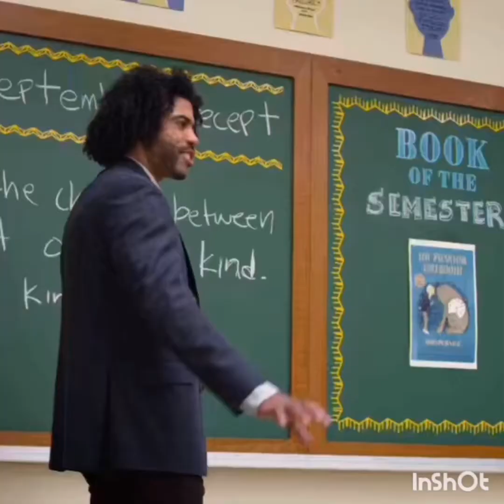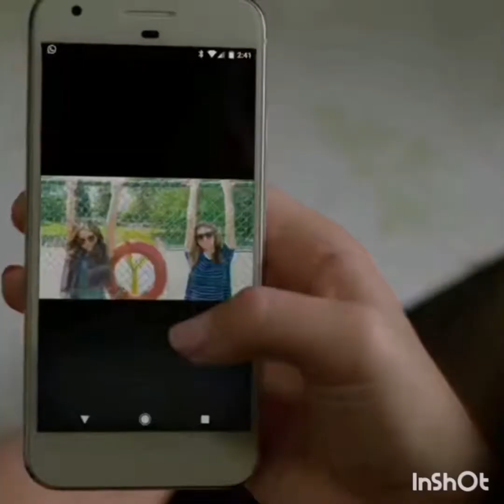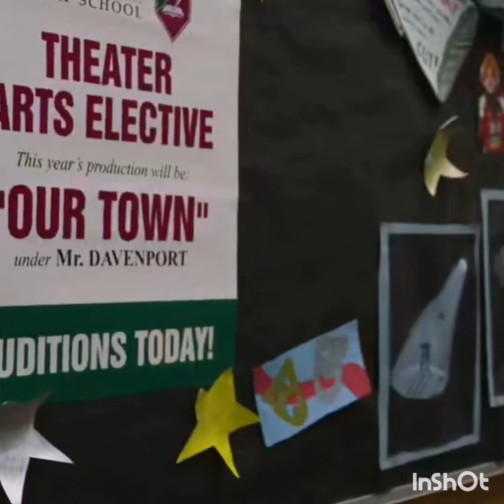Wonder movie malayalam explained ll RadhusZ vlog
Wonder
Wonder is a movie that tells about a boy who have rare facial abnormalities